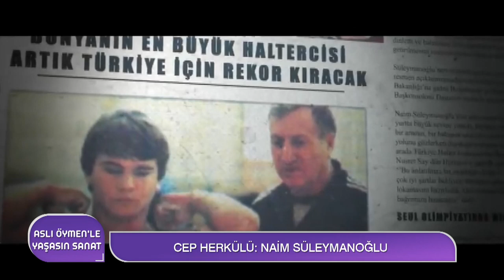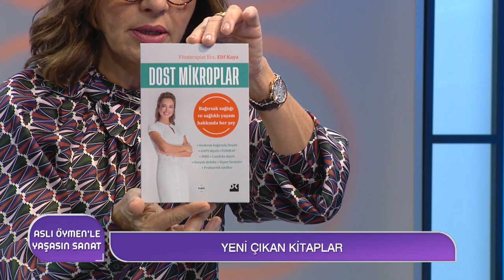Naim Süleymanoğlu Filmi Çekimlerinde Neler Yaşandı?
ASLI ÖYMEN'LE YAŞASIN SANAT
BÖLÜM 120 / PART 2
Konuk: Yönetmen Özer Feyzioğlu - Oyuncu Hayat Van Eck

DÜNYA VE OLİMPİYAT ŞAMPİYONU HALTERCİMİZİN HİKAYESİ
DÜNYA HALTERİNİN EFSANESİ: NAİM SÜLEYMANOĞLU
AĞLATAN VE GURURLANDIRAN FİLM: NAİM SÜLEYMANOĞLU